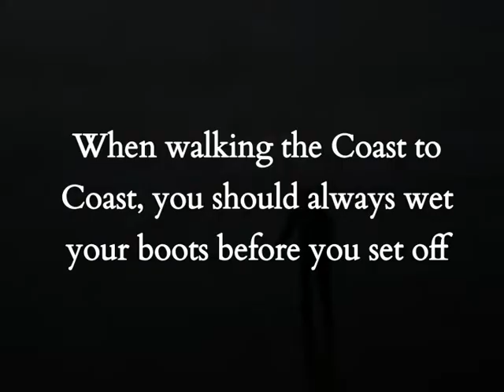A Coast to Coast Walk: Boot Wetting at St Bees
In the summer of 2010, Rambling Man and London Hiker stood on a windswept beech on the west coast of Cumbria and prepared to set out on what - at that time - would be their biggest walking adventure yet.  Wainwright's Coast to Coast walk.

It is traditional on A Coast to Coast Walk that you dip your boots in the sea at the start, and at the end.  Which is why we did just that.